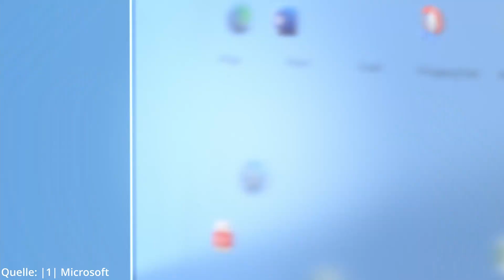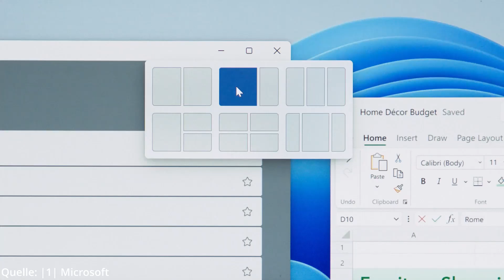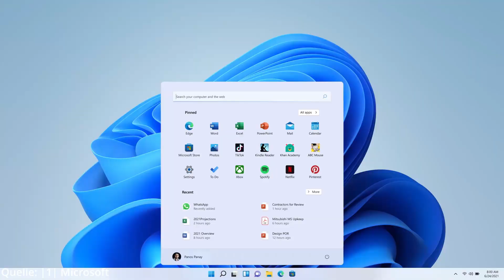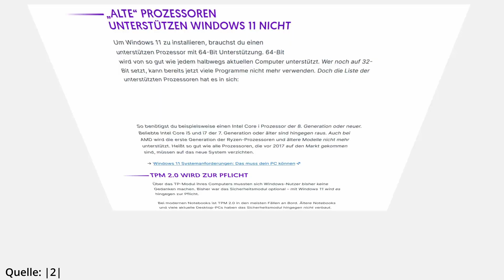Windows 10 + 1 = 11. Das ist alles neu. | Microsoft Windows 11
Seit fast 6 Jahren ist Windows 10 auf dem Markt. Und jetzt bekommt es einen Nachfolger. Windows 11. Was alles neu ist, erfahrt ihr im Video.